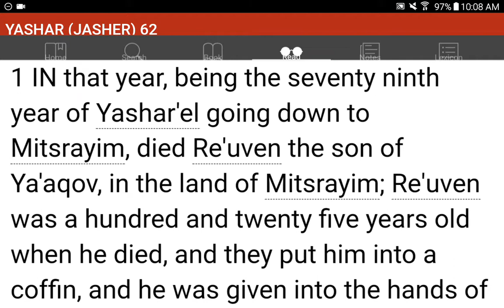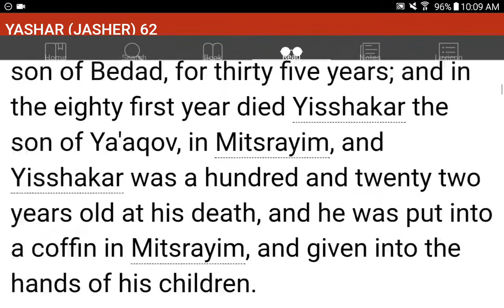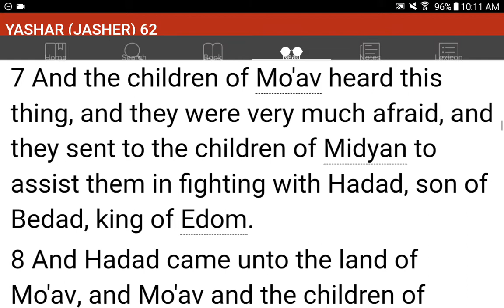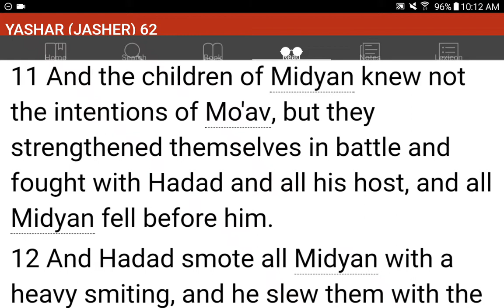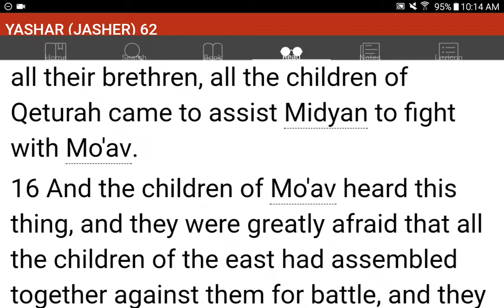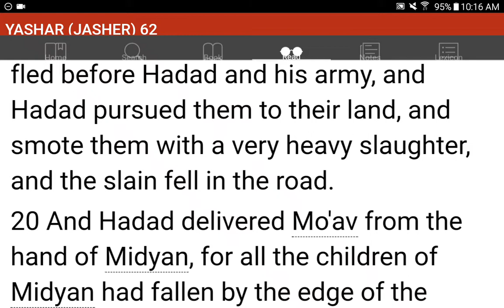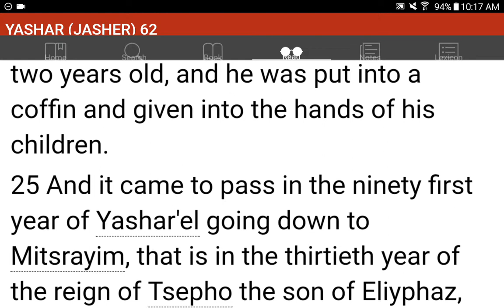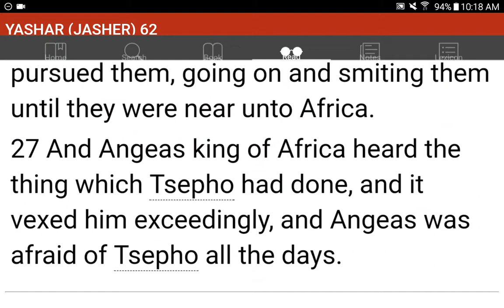💜h?™ "What's the MOST HELPFUL & SIMPLEST WAY that WORKS?"™ GIVE 1P/Month NOW! GCash